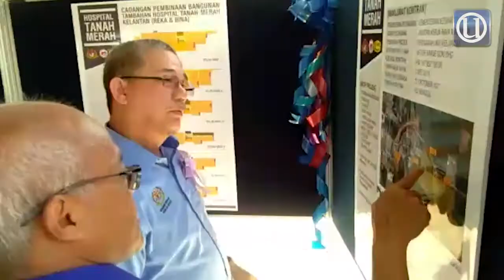RM1.6 bilion projek melalui Kementerian Kerja Raya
TANAH MERAH 23 April - Kerajaan persekutuan telah memperuntukkan sejumlah lebih RM1.6 bilion untuk projek pembangunan di negeri ini di bawah kendalian Kementerian Kerja Raya.

© Utusan Melayu (M) Bhd